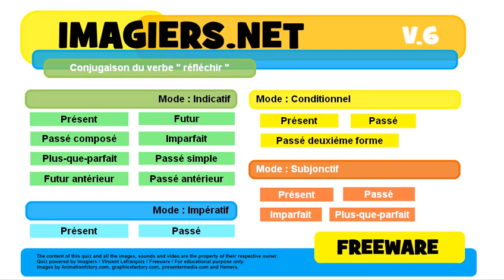French conjugation Conditionnel Passé